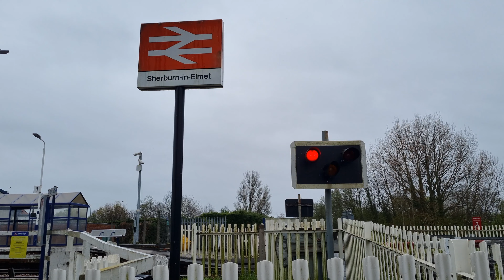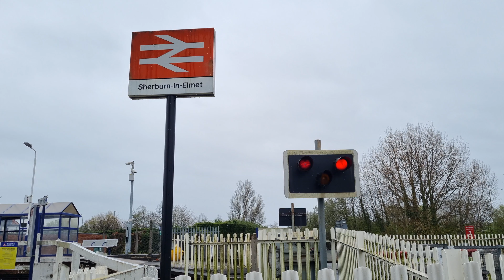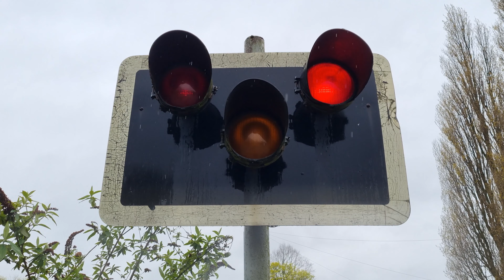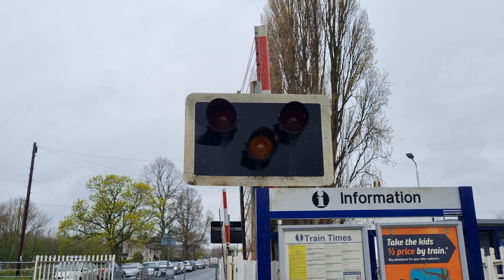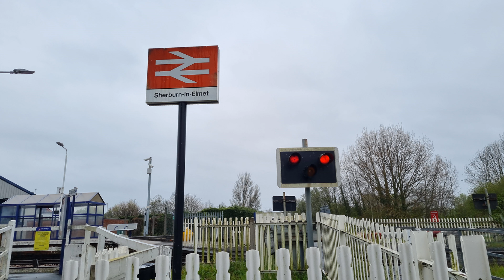Unique Pedestrian Crossing: Sherburn-in-Elmet Level Crossing, North Yorkshire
Videos filmed at: 16:54 | 17:03

Route: Dearne Valley Line
- Sherburn-in-Elmet Station

Crossing type: Manually Controlled Barriers crossing with CCTV (MCB-CCTV)

Location: Moor Lane, Sherburn-in-Elmet
Trains featured:
Lowering 1 (0:00):
155 344 (Northern) - 2:15
2R23 York ➡ Bridlington
Lowering 2 (2:42)
66 068 (DB Cargo UK) - 4:05
6D11 Tees New Yard ➡ Scunthorpe B.S.C. Entrance C

A one-of-a-kind pedestrian-only level crossing on the Dearne Valley Line next to Sherburn-in-Elmet Station. In the 2000s, the road over the level crossing was bypassed by the B1222, and all that's left at the level crossing is a single footway connecting the station's platforms. However, the level crossing has remained mostly in-situ since, with the only change being the two of the four barriers that were kept being cut down quite short to only cover the footway over the crossing. The rest of the former road over it is blocked off mostly by white palisade fencing with the traditional red roundels you see on manual gates, and even in part by a retrofitted standard metal gate. All four wigwags / road traffic lights remain in tact, and the barriers even lower one by one as if it were still a public highway level crossing! The barriers here are one of only a few Mk.1 GWE drive-up/drive down pedestal variants remaining at level crossings across the country, and speaking of very lesser-seen things on the main lines nowadays, all four wigwags here are the last halogen bulb-type white-bordered wigwags remaining anywhere on the mainlines outside of private estates and heritage railways.

It is surprising it has all lasted un-changed for so long now, as all the equipment here has to be at least forty or fifty years old now. You'd think it would've been replaced by a ramped footbridge now or had the existing equipment taken out and replaced by Miniature Stop Lights, but how much longer it'll last like this remains to be seen. Two trains are seen in this video, one passenger and one freight train. This level crossing is still lowered far too early for stopping passenger trains coming from York, as the first lowering was eight minutes long for a single stopper, excessive by anyone's standards especially as it was only approaching Church Fenton Station at the time it was lowered, a whole stop away from stopping here. Many have probably missed their trains over the years in thanks to this as there's no other way across the tracks than taking the long way round via the flyover. This may be in part due to special operating instructions though.